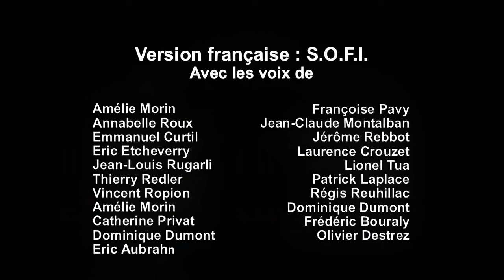Le Collège Fou, Fou, Fou - E09 Drôle de partie de cartes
Le Collège Fou, Fou, Fou - Épisode 09
Drôle de partie de cartes

Description :
Le collège fou fou fou est un dessin animé japonais qui raconte les aventures délirantes d'une bande de cinq lycéens, les Joyeux Loufoques, et de leurs amies Laura et Julie. Basé sur le manga Highschool! Kimengumi de Motoei Shinzawa, ce dessin animé a été diffusé au Japon de 1985 à 1987, puis en France à partir de 1989 dans l'émission Club Dorothée.

Les Joyeux Loufoques sont composés de Rei, le chef de la bande, Ted, Jeannot, Dan et Jim, qui ont chacun leur personnalité et leur look extravagants. Ils sont toujours prêts à faire des blagues et des bêtises, au grand dam de leurs professeurs, mademoiselle Hilary et monsieur Samuel Jidai, qui tentent en vain de les remettre dans le droit chemin. Laura et Julie sont les seules à apprécier leur humour et leur fantaisie, et les accompagnent souvent dans leurs péripéties.

Culte pour toute une génération de téléspectateurs, Le collège fou fou fou est un dessin animé qui mêle comédie, action et romance, avec un ton décalé et parodique. Il fait référence à de nombreux aspects de la culture populaire japonaise et occidentale, comme le cinéma, la musique, les sports ou les mangas. Il se distingue par son style graphique original et expressif, qui joue sur les déformations et les caricatures des personnages. Il reste aujourd'hui encore une œuvre incontournable du genre humoristique dans l'animation japonaise.

Vous pouvez retrouver ce dessin animé sur notre chaîne Salut Les Goons, où nous vous proposons de découvrir ou de redécouvrir ce classique de l'animation.